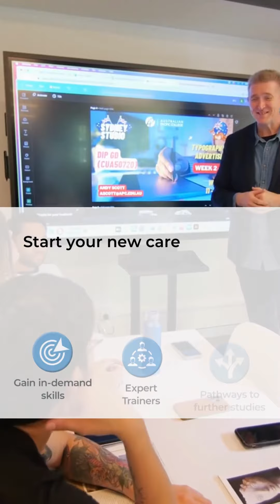Smart and Skilled Program NSW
Have you heard about the Smart and Skilled Program?

Smart and Skilled is a NSW Government program that helps people get qualifications in in-demand skills and industries. It’s a key part of the NSW vocational education and training system.

APC is excited to offer the below government-subsidised training courses under the Smart and Skilled Program in the Sydney region:
• CUA30720 Certificate III in Design Fundamentals
• FNS40222 Certificate IV in Accounting and Bookkeeping
• MST20722 Certificate II in Apparel, Fashion and Textiles
• 10904NAT Diploma of Social Media Marketing